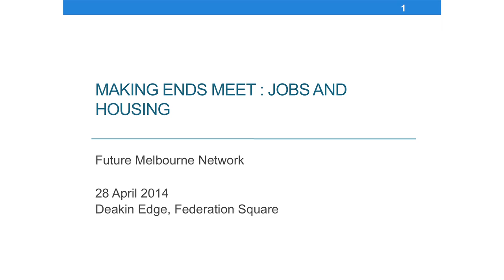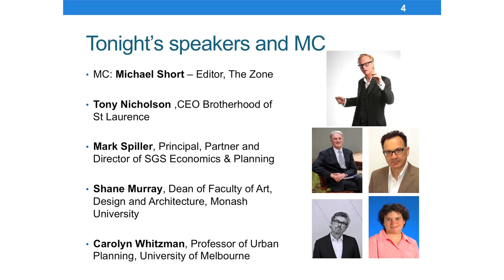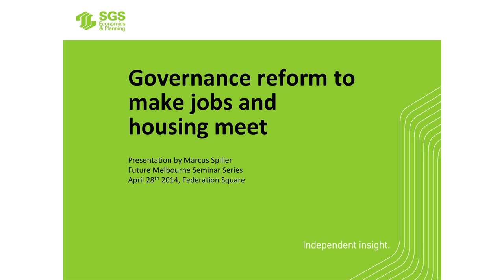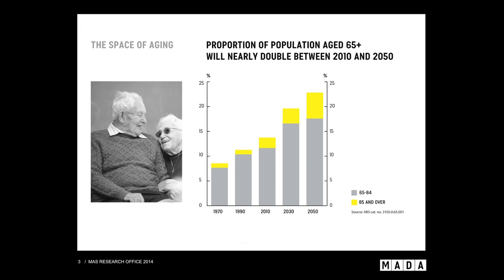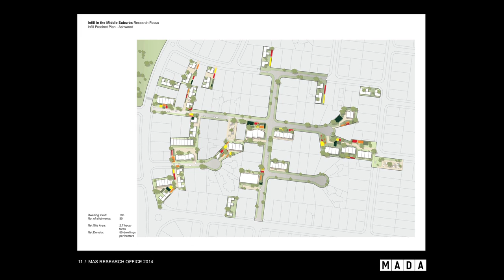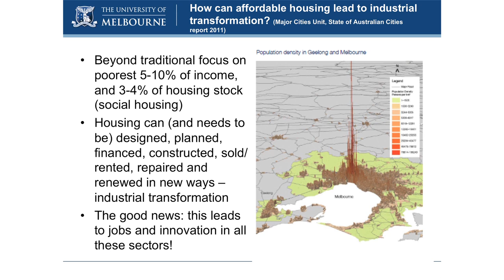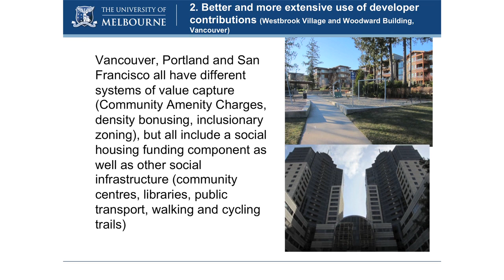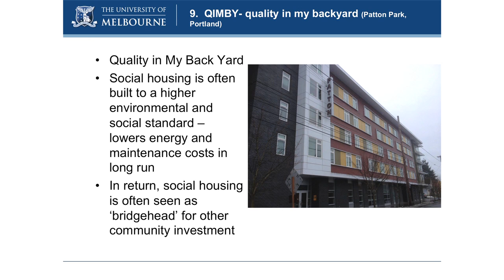Future Melbourne Network - Making Ends Meet: Jobs and Housing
Future Melbourne Network Seminar Series

This seminar asks the following four well known and passionate Melbournians what their vision is for Melbourne:

- Tony Nicholson, CEO Brotherhood of St Laurence
- Mark Spiller, Principal, Partner and Director of SGS Economics and Planning
- Shane Murray, Dean of Faculy of Art, Design and Architecture, Monash University
- Carolyn Whitzman, Professor of Urban Planning, University of Melbourne

The MC is the articulate, intelligent and savvy Michael Short, Editor of The Zone in The Age newspaper.

FUTURE SEMINARS
The recently formed Future Melbourne Network involves people who share a passion for ensuring Melbourne remains a great city. It is about putting big ideas into action.

The Future Melbourne Network is running a 2014 seminar series entitled Creating a Better Future for Melbourne at Federation Square. The aim is to generate informed discussion and debate about big ideas for our city and how to implement these ideas, with innovation and efficiency.